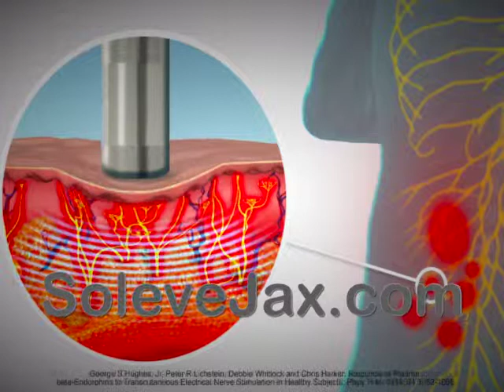Soleve Ad Casey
Feel younger again with Soleve®.